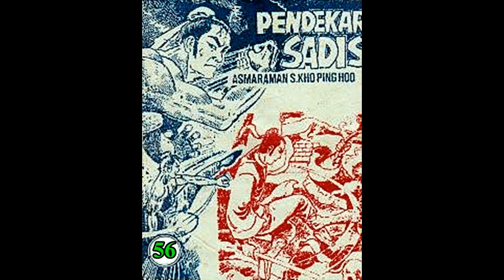Seri Cerita Silat PENDEKAR SADIS JILID 56